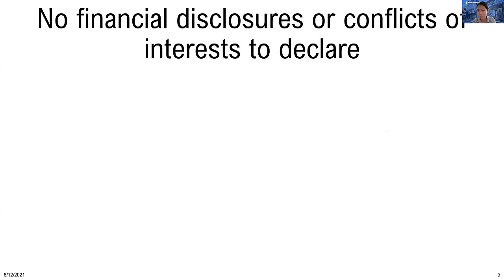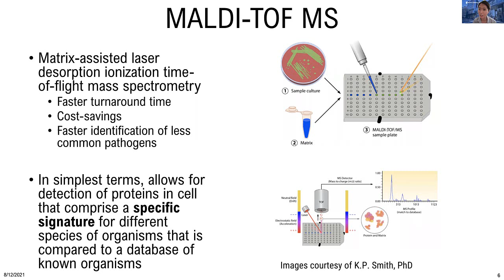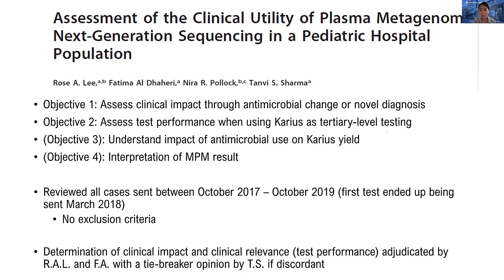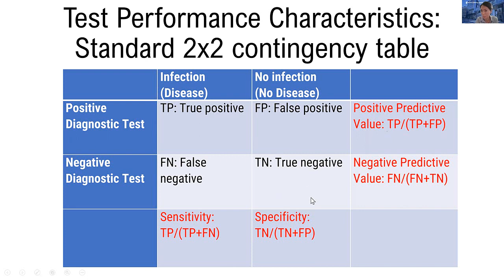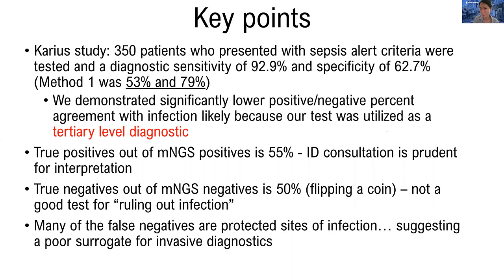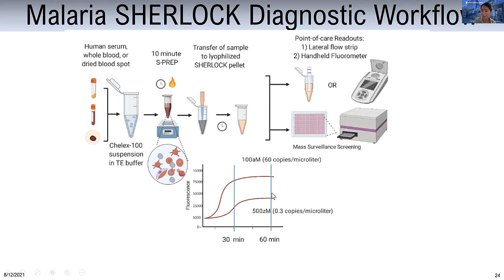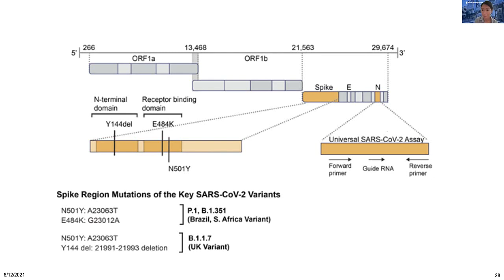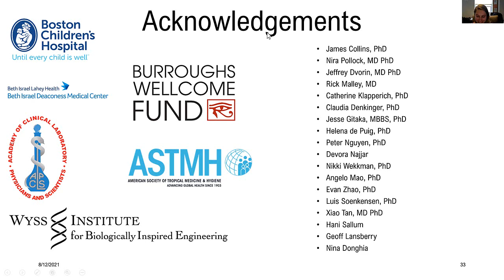“New Diagnostics in Infectious Diseases” by Rose Lee, MD, MSPH, D(ABMM)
Grand Round presentation at University Hospitals Cleveland Medical Center and Case Western Reserve University School of Medicine, Department of Medicine on “New Diagnostics in Infectious Diseases” by Rose Lee, MD, MSPH, D(ABMM).